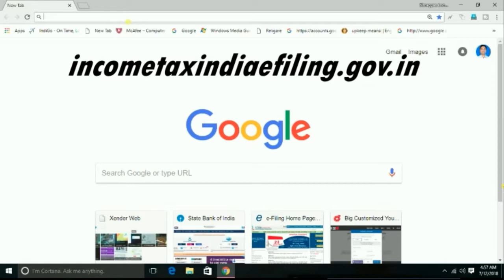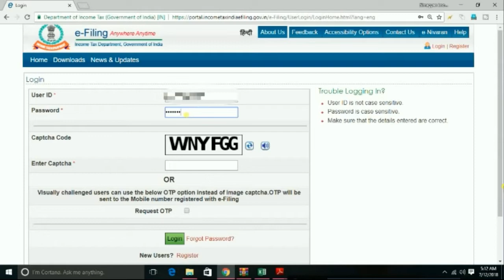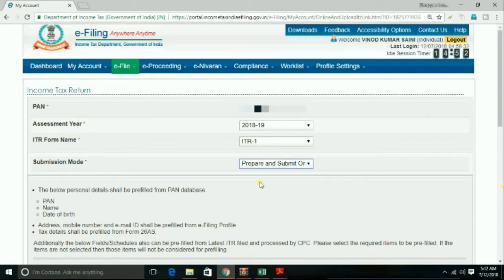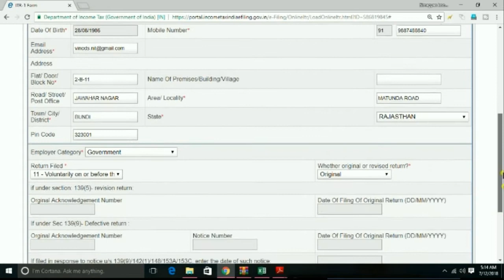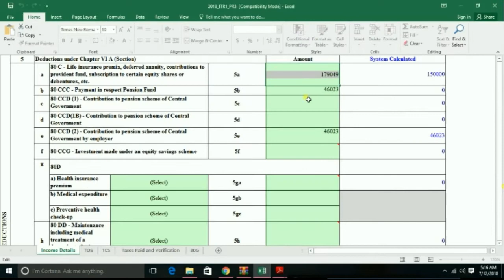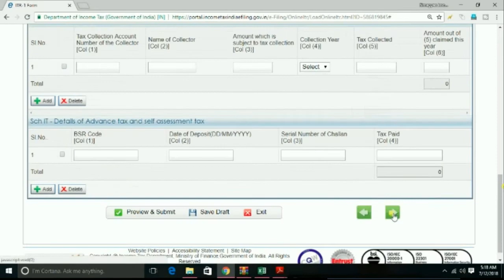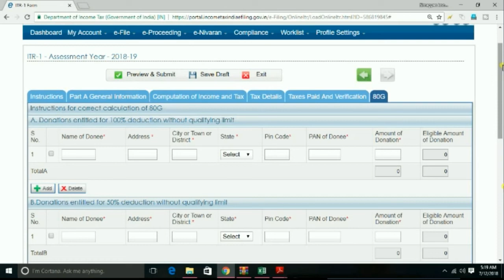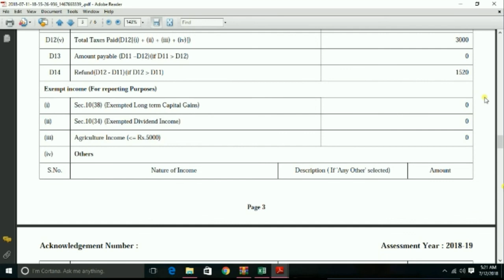26. आय कर विवरणी कैसे भरें How to file Income Tax Return for Assessment year 2018-19 online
the complete process to file Income Tax Return online so you can be capable to do it yourself
filing.gov.in to em power the individual citizens Income tax return online e filing a step ahead..

UGC-CSIR NET JUNE2015 Physical Science, Chemical Science Part-A General Aptitude PSA"